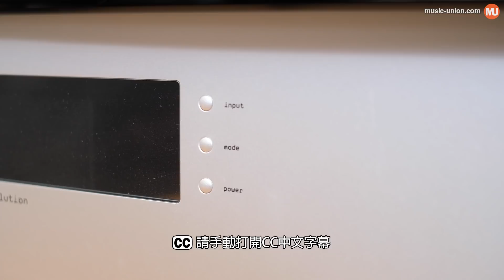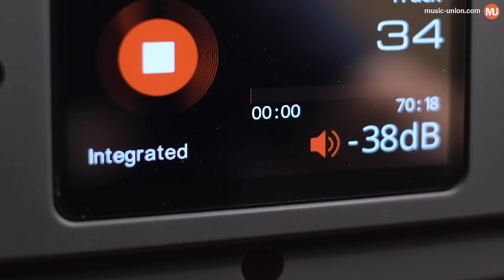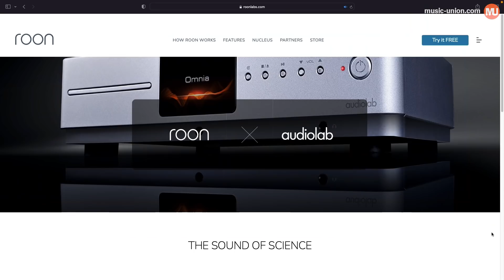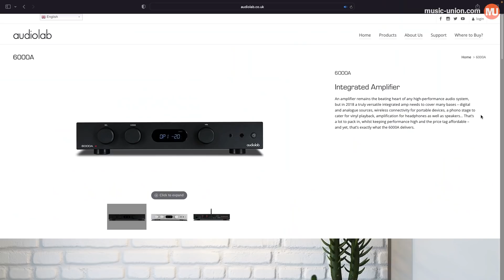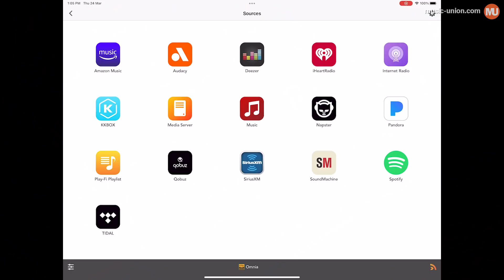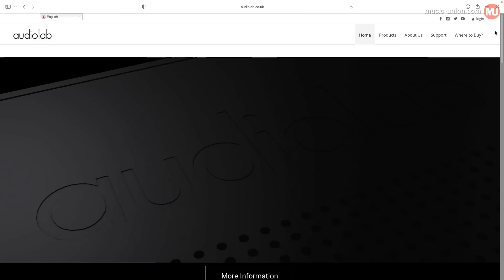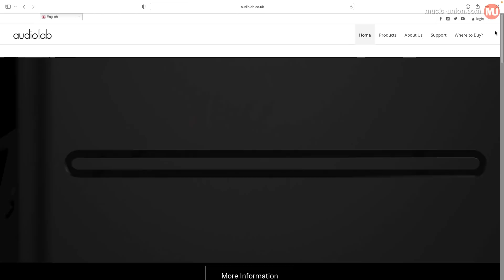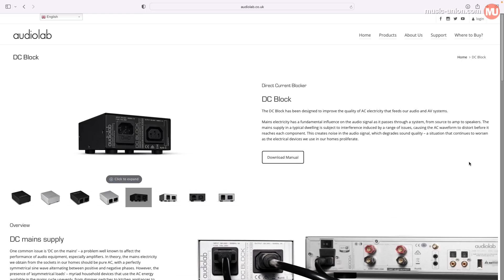[cc字幕] Audiolab Omnia出奇蛋｜一次過滿足串流、CD、黑膠三大願望｜同場加映DC Block電源處理器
剛剛玩音響的朋友，一定玩串流多，不過玩一會又會心思思想玩CD機，一會兒又想試黑膠。Audiolab剛剛推出了一部萬餘元，有齊播放串流、CD、黑膠的合併擴音機 – Omnia。

Omnia售價：HK$18,000
DC Block售價：HK$1,280
代理：DCH AV 大昌影音 (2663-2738)

Follow埋我哋其他嘅社交媒體平台，了解我哋最新嘅動態。